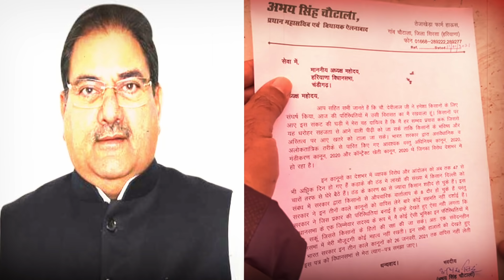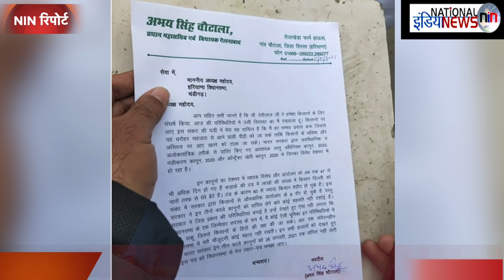Supreme Court के आदेश के बाद खट्टर सरकार गिरेगी , एक विधायक ने दिया इस्तीफा !/ 12-1-2021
किसान आंदोलन के कारण हरियाणा सरकार पर संकट के बादल मंडरा रहे हैं. सरकार को समर्थन दे रही जेजेपी ने अपने विधायकों की मीटिंग बुलाई है. पार्टी अध्यक्ष और डिप्टी सीएम दुष्यंत चौटाला के फार्म पर आज दोपहर 2 बजे मीटिंग होगी. इस बीच मुख्यमंत्री मनोहर लाल खट्टर आज शाम 7 बजे केंद्रीय गृह मंत्री अमित शाह से मुलाकात करेंगे.

Producer- Saadaan Khan
Editor- nitesh